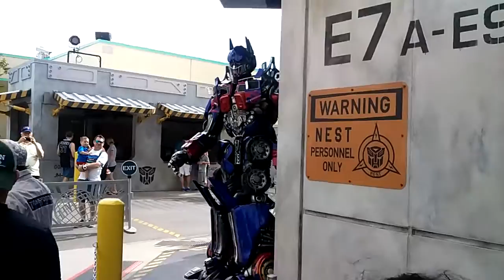Optimus Prime Has A Little Message For His Earthly Friends At N.E.S.T. In Orlando, Florida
All Videos Posted Are An Extension To Andrerivera801 (Instagram)
All Videos Are Of Original Content And Thought And Are Subject To Approval
Before Publication In And All Circumstances
No Videos Are To Be Reproduced Without Expressed Written Permission Via
Share, Share, Share, we are building a different kind of Community Here One
Which Does Not Involve Any Drama Just Pure Fun
All Videos Of FDNY, FDNY EMS, NYPD And Other Agencies Are Available To
These Departments Upon Request
A Great Appreciation Goes Out To All Who Put Out These Wonderful Displays
Captured By Myself Unless Otherwise Noted